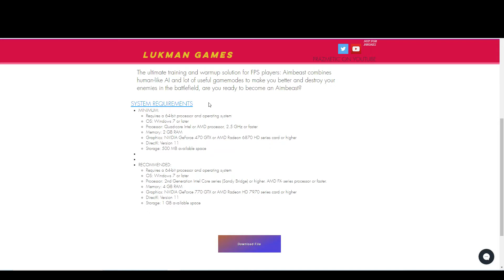How To GET AIMBEAST FOR FREE // Like KOVAAK 2.0. How to get aim trainer for free STEAM! - lukmangame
How To GET AIMBEAST FOR FREE // Like KOVAAK 2.0. How to get aim trainer for free STEAM!